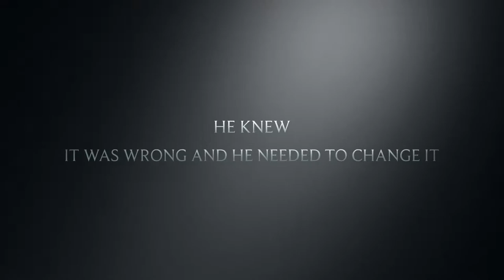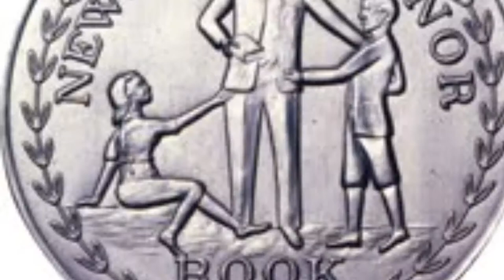Boy Who Dared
Roxana's, Julia's, and Anh's trailer on the book "The Boy Who Dared" which is based on the true story of Helmuth Hübener during World War II.